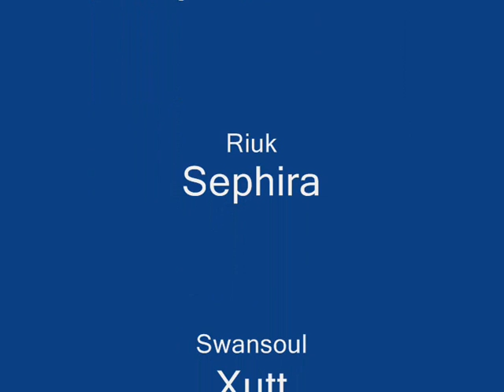Dreams Guild-Secret Mission